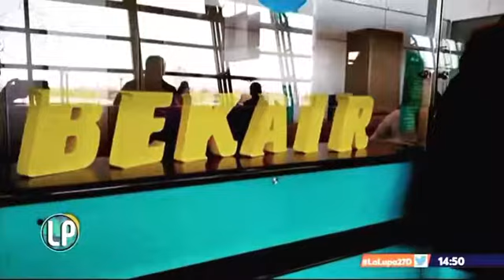Accidente aéreo en Kazajistán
Pieza para el informativo ‘La lupa’ de TRECE